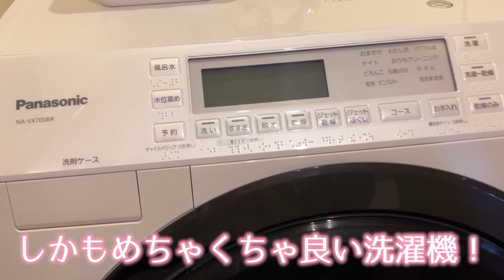【家族で】卒業旅行が豪華すぎた！【前編】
撮影協力：THE HIRAMATSU 軽井沢 御代田

MINAMIのSNS💙